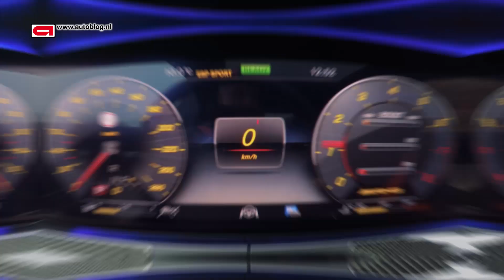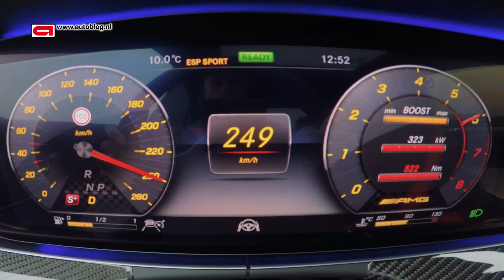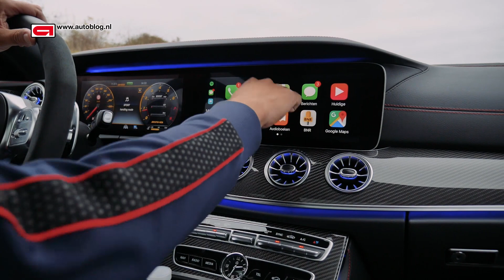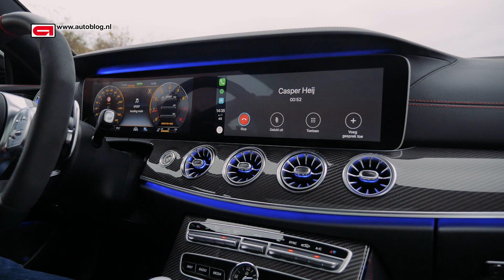Mercedes-AMG E 53 4MATIC+ Coupé rijtest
Een fijne auto met een nieuwe motor onder de kap. Wat heeft de Mercedes-AMG E 53 te bieden?